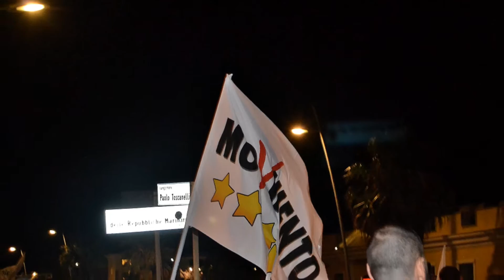FIACCOLATA PER L'ONESTA' - M5S, Ostia Lido 27 giugno 2015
Seguendo questi ragazzi si prova la sensazione d'incontrare amici, non politici.
Grazie Beppe, grazie ragazzi grazie M5S!